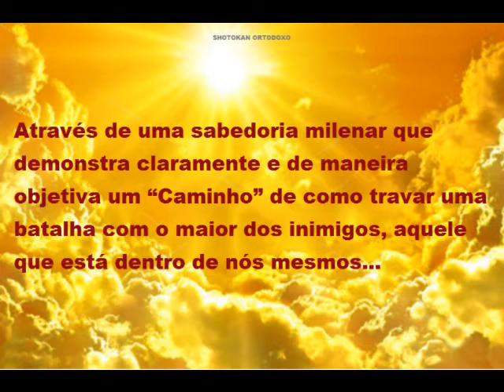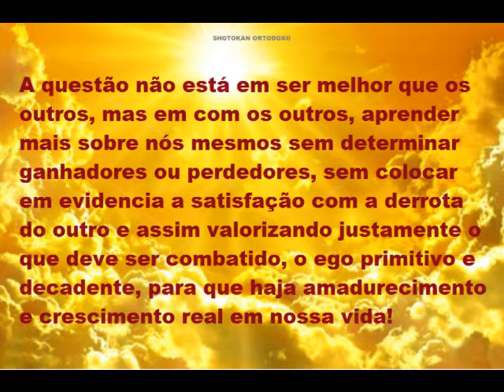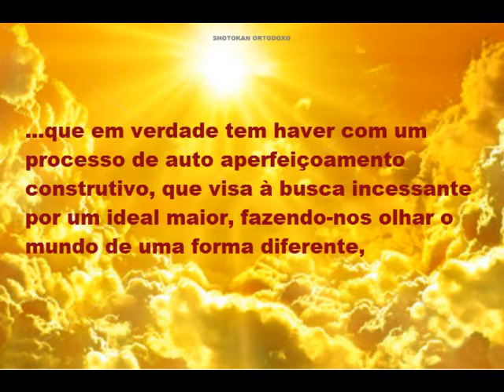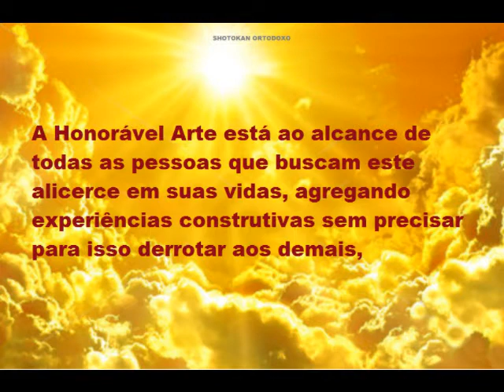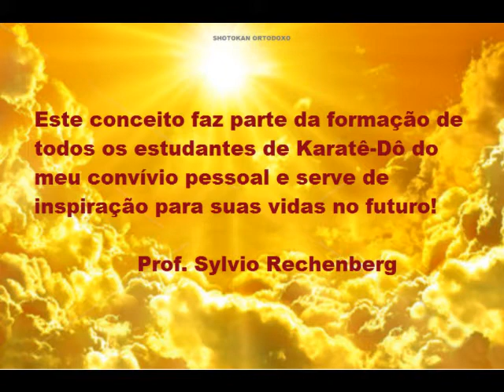Ser um " KARATEKA! " ( Leia até o final )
Para que se possa compreender melhor sobre algumas indagações feitas sobre o que é Karatê-Dō, qual seu real objetivo e porque da sua prática é interessante que se tenha em mente alguns conceitos formadores que tomei a liberdade de apontar aos leitores e estudantes da Honorável Arte de O’Sensei Gichin Funakoshi!

Atenção:
Todos os (Conceitos formadores) que regem a correta compreensão da Honorável Arte de O-Sensei estão claramente descritos em nosso blog educativo

Prof. Sylvio Rechenberg